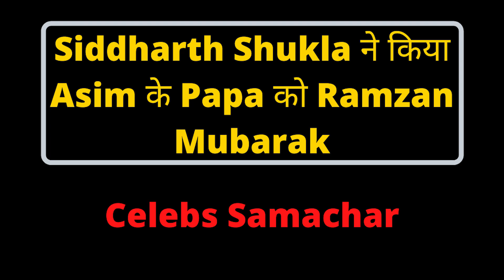Siddharth Shukla ने किया Asim Riaz के Papa को Ramzan Mubarak | Celebs Samachar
Ramzan Mubarak to Asim Riaz Father.